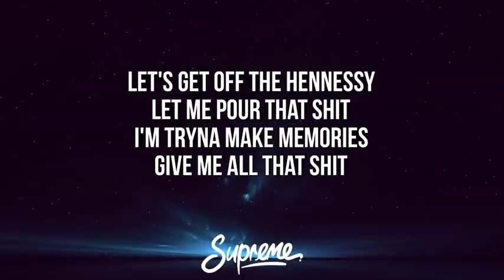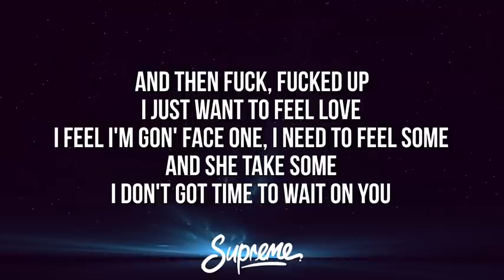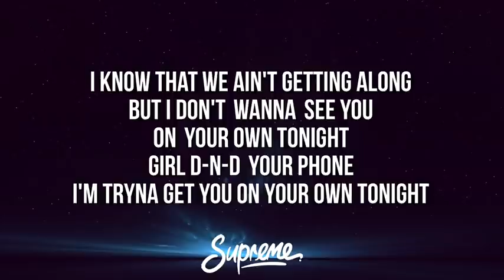The Kid LAROI - WRONG (Lyrics) ft. Lil Mosey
🎤 Lyrics:
[Intro: The Kid LAROI]
(Internet Money, bitch, hahaha)

I know that we ain't gettin' along (Nah, nah, nah)
But I don't wanna see you on your own tonight (No, no)
Girl, DND your phone (Do that shit)
I'm tryna get you on your own tonight
You're bad and you know it (You do)
You tell me that you're with it, gotta show me now (Oh)
Mixin' Hennessy with emotions (Emotions)
I'm just tryna let go, can you hold me down?

You got it, you got it, girl, and you know that shit
You tell me you want the world, can't give you all that shit
Let's get off the Hennessy, let me pour that shit
I'm tryna make memories, give me all that shit
Let's make some, shawty, take drugs 'til the sun come up
In the Wraith truck, give me brain, uh, give me all that, uh
Give me all that, do it how you want it (Oh)
Don't even gotta ask 'cause you bad and you know it (You do)

I know that we ain't gettin' along (We don't)
But I don't wanna see you on your own tonight
I'm just tryna get you on your own tonight
You're bad and you know it (Oh, oh)
You tell me that you're with it, gotta show me now (Gotta show me)
Mixin' Hennessy with emotions

She wanna be my one and only
But I can't be the one she wantin'
Baby, I'm sorry, sorry, I don't care
Baby, I'm sorry, sorry, I won't, bae
Don't give a fuck, let's get drunk and then fuck
Fucked up, I just want to feel love
I'm gon' face one, need to feel some and she take some
Well, I don't got time to wait on you

I know that we ain't gettin' along
Girl, DND your phone (Ooh, ooh)
You tell me that you're with it, gotta show me now
Mixin' Hennessy with emotions (Oh, oh)

I said, "Baby, you better show me" (Baby)
Tired of these hoes, feel like the old me (Oh)
I remember the last thing you told me (Told me)
I know you fuck with everybody, so I might move doley (Lil' bitch)
Back on my old shit (Old shit), put shit in motion (Oh)
Pussy so wet, it feel like a ocean (Oh yeah)
You can't play with me, yeah, act like I won't notice (Wow)
Bitches changed and act like I ain't notice, oh (Bitches changed)

[Chorus: The Kid LAROI, The Kid LAROI & Lil Mosey]
I know that we ain't gettin' along (No)
Girl, DND your phone (Oh, woah)
You're bad and you know it

[Outro: The Kid LAROI]
Yeah